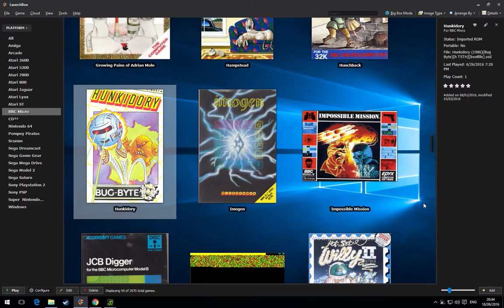Eddie Kidd Jump Challenge - Quick Play - BBC Micro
Quick play through of the game Eddie Kidd Jump Challenge running on a BBC Micro emulator with the original sound (not some over dubbed music).
This game was developed by David Wainwright and was released in 1985 by Software Communications.